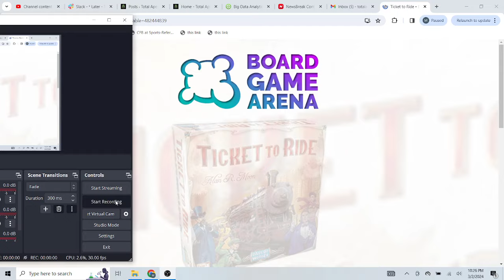Ticket To Ride: My Opponents Get In Each Other's Way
I love when this happens!!